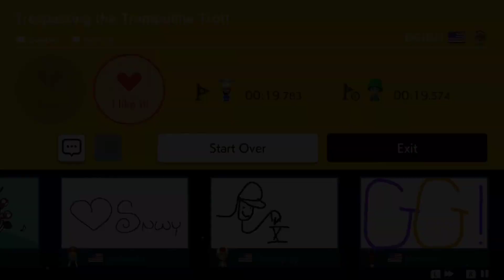[3] SUPER EXPERT Levels #128! SUPER MARIO MAKER 2!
Every weekday on Twitch @ ~1:15 PM EST -- OTHER GAMES

Levels played,

Mouse Trap (20s)
TTL-PY8-26G
BY Banghead

Crystal Clear Pipes
9TL-9L5-JMF
BY CarloPio

Trespassing the Trampoline Trot!
WLQ-WS8-3BG
BY BIGJ3LLY